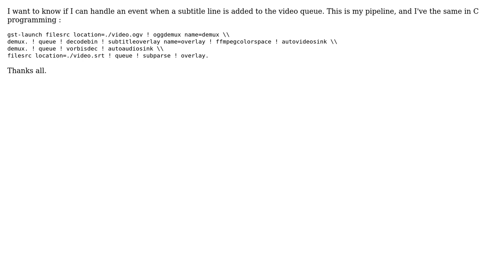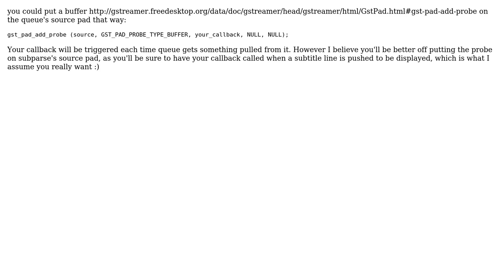How to get and set subtitle text dynamicaly in gstreamer C programming?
With thanks & praise to God, and with thanks to the many people who have made this project possible! You are responsible for your own actions.